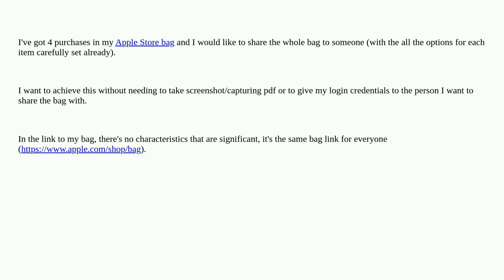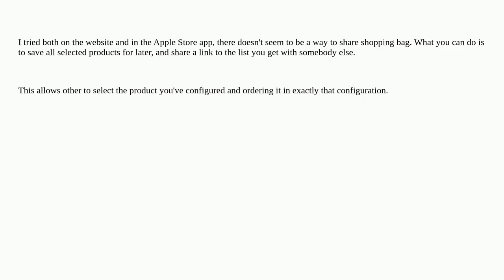Share Apple Store bag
A special thanks goes out to the community

  apple-store